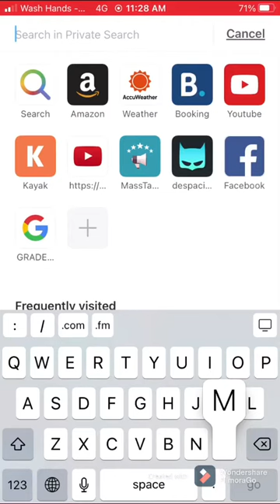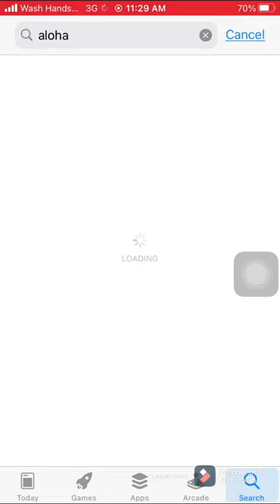How to install Tamil songs in iPhone